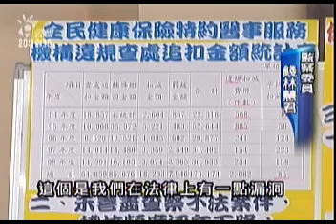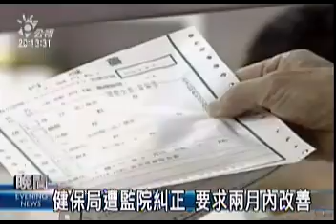2010-03-03公視晚間新聞(稽查違規費用不力 健保局遭糾正)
"就在衛生署計畫調漲健保費的同時，監察院今天對健保局提出糾正，理由是、健保局每年查核醫療院所詐領健保費、但是追回來的錢少得可以，而且追查案件的數量還逐年減少，明顯把關不力。監察委員也說了重話，批評健保局如果不能杜絕浪費、漲再多保費都沒用。

四年前，前立委林進興開的醫院，詐領將近兩億健保費、喧騰一時，之後還不斷傳出醫院，涉嫌用假人頭長期詐領健保費，A走的金額各不相同，但一樣的是，這些醫院都還在繼續營運。
監委調查發現，不只違規的罰則過輕，健保局查處的違規案件，94年還有兩千多件，到96年以後，每年就只剩五六百家。編制四千多人的健保局，只有39人負責查核違規，
因此每年收了四千多億健保費，查到的違規只有2.6億。
監察院對健保局提出糾正，並要求兩個月內必須改善稽核工作，畢竟在違規案件層出不窮的情況下，還要從民眾荷包裡再多掏錢，實在很難讓人心服口服。
記者林珍汝郭俊麟台北報導"